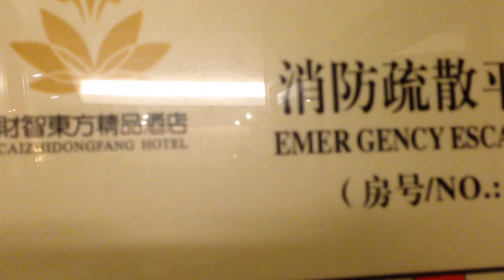2013年09月24日、中国のホテルに泊まってみた。こりゃひどい・・・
南寧市のホテル。挙げればきりがないが、浴室使用後の水がベッドルームにまで漏れてくるのはひどすぎるね。でもこれ、普通アルヨ・・・＾＾；